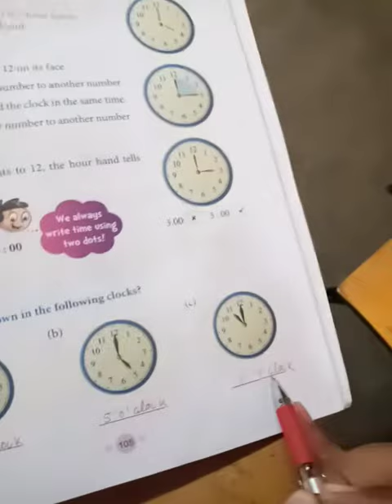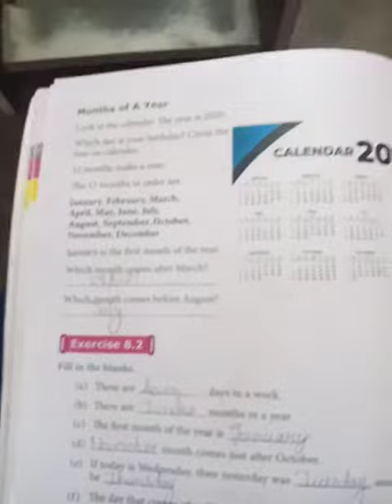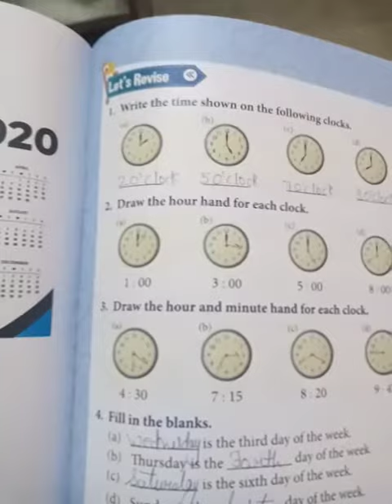Maths Class-1st Chapter-8